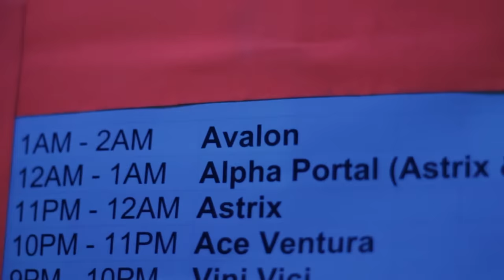Avalon Live at Dreamstate Socal, California, USA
Here are the highlights from my Avalon closing set at Dreamstate SoCal 2016 in Los Angeles, U.S.A.
- Track: Avalon vs. Vini Vici  & Dj Tristan - Colors
- Video: Madero Films.

Avalon - one of the leading and most in-demand artists in the Psy-Trance scene today, is one of the top headliners at most major psychedelic trance events around the globe and has worked with Tristan, Vini Vici, Astrix, Burn In Noise, Ace Ventura to name a few.

His collaboration projects (Killerwatts with DJ Tristan and one album with Sonic Species under his progressive alias ‘Future Frequency’) have also garnered mass appeal.